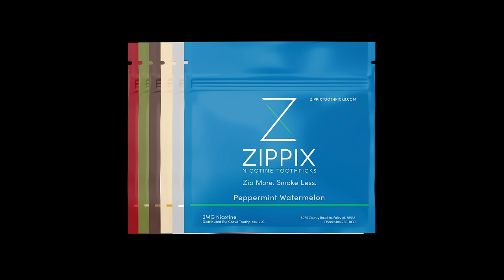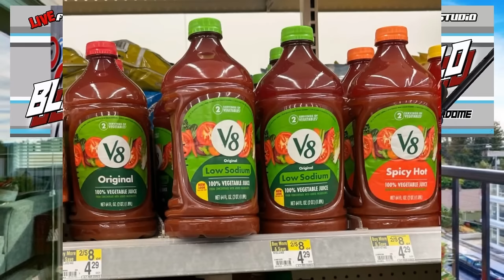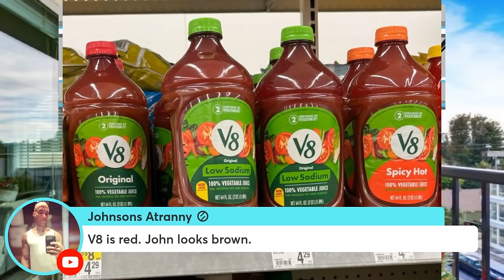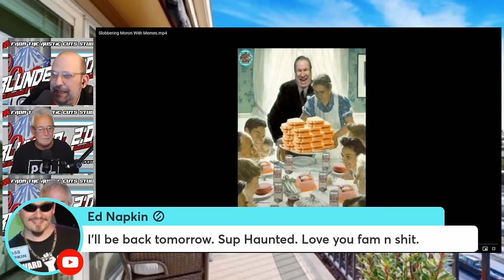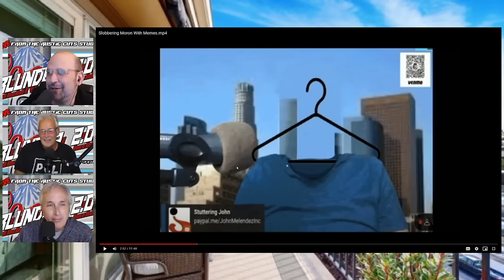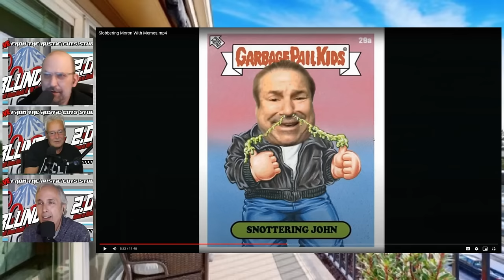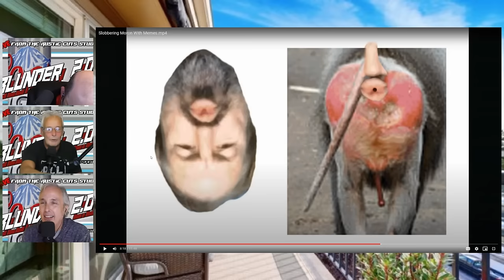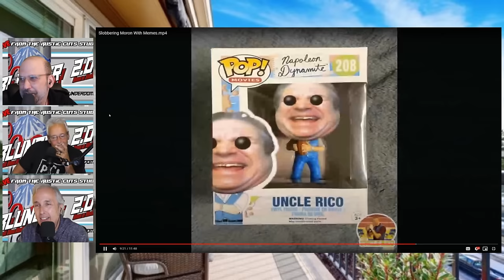Jackie Martling & Artie Lange ROAST Stuttering John | The Blunder Years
***NOT LIVE***The boys watch a clip of Jackie Martling and Artie Lange from @CompoundMedia where they trade stories about everyone's favorite dabbler, Stuttering John Melendez.  Also a clip from The Howard Stern Show where Stuttering John gets torn apart by Howard.